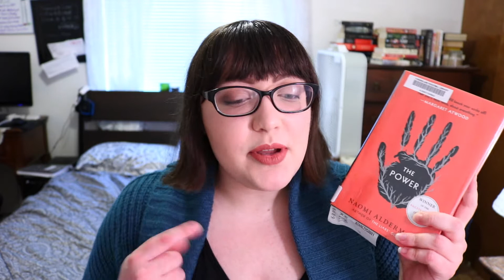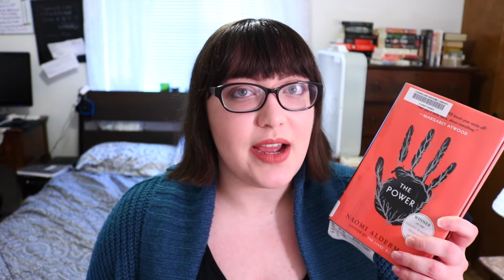November TBR | 2017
A few books I'm going to try and read in November.

►►AMAZON
I've also written a couple books you can find